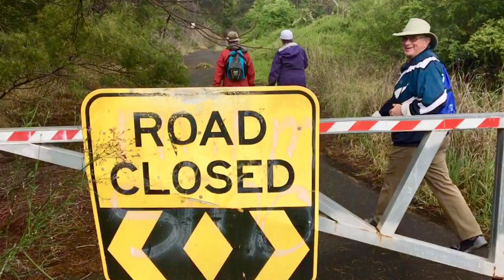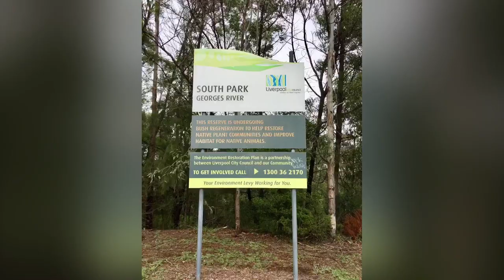Chipping Norton Lakes Walk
“Walk & Chat!” Community Group explore Chipping Norton